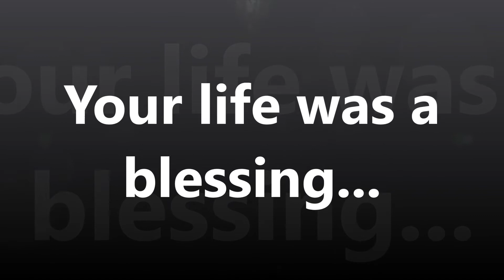Weer Ngobeni - We Are One